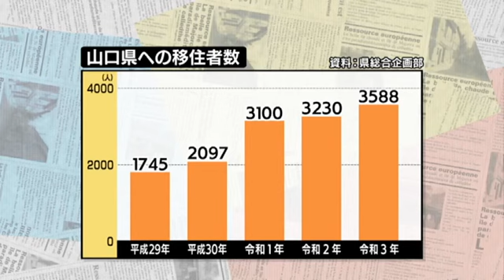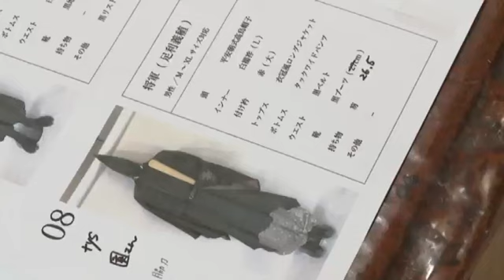参加費100万円申し込みゼロ「内容からすると安い!?」山口・大内文化を感じながら お成り行列で将軍様体験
山口はじっこニュースがスタートして2年9か月。これまでに38回、約80本のニュースを発信してきました。その度に山口県の魅力を再発見してきたわけですが、そもそも山口県は全国の人からどう見られているのか、調べてみることにしました。
▽SMOUT移住アワード2022（年間）全国第4位　山口県
▽宝島社 田舎暮らしの本2月号、「2023年版 住みたい田舎ベストランキング」
・人口10万人以上20万人未満のまち 総合部門全国第３位　宇部市
・人口20万人以上のまち、総合部門、若者世代・単身者部門全国第3位　下関市移住者数は年々増加していて、4年前と比べおよそ2倍に拡大した山口県（県総合企画部による）。これはつまり、山口県に魅力を感じる人が増えていると言えます。ただ一方、都道府県別魅力度ランキング43位というデータも（ブランド総合研究所・地域ブランド調査2022）。

実際、他県の人は山口県のことをどう思っているのでしょうか?東京で聞いてみました。
Q.山口県と言えば?
「フグ！フグじゃなかったら、関サバ関アジ」
「何でしたっけ?あの橋。『なんとか橋』みたいな（取材班：山口県民としては、『なんとか』を思い出してほしいです）なんか3文字・・・『なん・とか・橋』」「本当に正直なことを言うと、あんまり印象という印象を持ったことがない」

「何かひとネタほしいですよね。香川のうどんみたいな」中には・・・
Q.（地図を示して）山口県、どこだかわかりますか?
「えぇ~・・・（兵庫県を指さして）なんかこの辺とかじゃなかった?仕事でかかわったことがあります。
番組表を作る仕事で関わったことがありますけど（取材班：なのに?）アハハハハ」仕事で関わりがあるのに、知らないという人も。

やはり他県の皆さんは、山口県を知らないのか?と思いきや・・・
「秋芳洞は行ったことがあるけど（取材班:何で来られたんですか?）秋芳洞は修学旅行で。神秘的ですし、もう一回ちゃんと行きたい」
「初代総理大臣が会食をしたところ。条約を結んだところ」
「下関の市場に行きました。活気があってすごかった。僕、釣りをするので、萩市見島の八里が瀬のほうとかは行ってみたいと思いますし」
さらに、こちらのお二人は・・・「家族の中では山口が旬で、行きたいところだなと思って、最近いろいろ調べています。キャンプ場とかもあったり、観光できるところがいっぱいあって、海もきれいで。調べてみると『あ、こんなところもあった』みたいな驚きがいっぱいの県なのかなって。そういうのを知るきっかけがあったら、すごいドカンとみんなに浸透するんじゃないかなと」山口県を知っている人からは「魅力的」という声が、思った以上に聞かれました。知らない人はまだまだいる・・・でも、知っている人には、魅力は確かに伝わっている！
なんだか、ちょっといい気分。

せっかくなので、県に調査結果を報告！取材班
「話を聞いたところ、やっぱりちょっと知らないというか。一方で、山口県を知っている人は、魅力をめちゃくちゃ感じていました」
山口県 広報広聴課　広報推進班 石田賢次さん
「あ、そうなんですか（喜）それはもう、純粋に嬉しいですね。そういう方にはもっともっと知っていただいて何回も何回も山口県にお越しいただければと」
取材班
「我々としても、地元のメディアとして、これからもっと山口県の魅力をもっとPRできればと思います」
石田さん
「そうですか。それはぜひ一緒に情報発信してきましょう」これまで、会社のはじっこで細々と情報を発信してきたはじっこ取材班。なんとこのたび、山口県とタッグを組んで県内の魅力を発信していくことになりました！ということで山口はじっこニュース、県とのコラボしました。県外の皆さんにも、山口県を知ってもらおうじゃないかということで、これからさらに総力を挙げて、はじっこニュースをお届けしていきます。そんなコラボ企画第一弾が、こちら！

山口県の魅力を全国へ・大内文化に新たな歴史

約600年前、現在の山口県を中心に栄えた西国一の守護大名・大内氏。山口県が誇る国宝瑠璃光寺五重塔や、伝統工芸の大内塗。京都を模してつくられたとされる町並み…今も山口県には大内氏が築いた大内文化が色濃く残っています。そして時は令和。今回お伝えするのは、そんな大内文化の歴史に新たに刻まれた取り組みです。
スタッフ
「今回何をはじめられた?」仕掛け人・田中光敏さん
「はい、将軍体験コースというプランを考えました」歴史に刻まれたものとは、4月からはじまった将軍体験コース。大内氏の第30代義興が室町幕府前、将軍の足利義稙をもてなした、中世最大の催事を再現するという企画。簡単にいえば参加者はぜいたくにもてなされ、将軍気分を味わうことができるんです。
田中さん
「山口は『西の京やまぐち』とよく言われますが、大内氏についてあまり知られていない現状がある。そこで知っていただくきっかけになるようなイベントを実施したいと始めました」何より驚きなのは、参加費何と！100万円。大内文化としてのプライドが生んだのか…スタッフ
「高すぎるのでは?」
田中さん
「いえいえ、決して高いものではなくて、内容からすると安い！です」安いと言わしめる企画がこちら。20人のエキストラを引き連れた御成行列の再現に、当時の歴食体験、そして、個室で狂言観賞ができる宿泊付きプランです。ただ・・・・
田中さん
「企画がはじまって0件です。申し込み0です」

そこで取材班！この「最上のもてなし」の魅力を伝えたいと、特別に一部の体験を申し込みました。まず舞台となるのは、山口市にある菜香亭。そしてプランを盛り上げるため、県外からわざわざこの地に招へいされたのは、まさかの白馬。パールちゃん19歳。大好物はニンジンです。
そして、はじっこ取材班のチーフ、園大知ディレクターが「将軍」となります。そのほかエキストラも姫や武士など、オリジナル衣装に衣替え。ちなみに小物類も含めると、衣装の総製作費はおよそ200万円。さらにはパールちゃん。出張旅費もうん十万円と、まさにKING OF DREAM。そして・・・・

お成り行列 いざ出陣！

（ほら貝の笛音）
田中さん
「ついにはじまりました」構想からおよそ1年の時を経て生まれた、50メートルにも及ぶ現代版御成行列。現代で言えばパレード、いや、パーティーか。沿道には警察官。メダリストかと思うほど、非日常を体験できます。先頭は警護役の武士、中央に将軍が鎮座するというフォーメーションで、約1キロ離れた大内氏館跡を目指します。
田中さん
「いけてますね。かっこいいですね」田中さんいわく、将軍擁する一行ということで、堂々と歩くことがコツなようです。一方…スタッフ
「緊張してる?」
参加者した子
「はい」
スタッフ
「殿に仕えてる気持ちになれてます?」
別の参加者
「うん、なろうと努力しています。笑」地域の文化を身近に感じてほしいと、エキストラは老若男女、地元の方々で構成されています。
スタッフ
「ちなみに500年前って、白馬ではなく馬車とかでは?」
田中さん
「史実によると、将軍はカゴで来られたと聞いております」白馬を採用されたのは、ただ演出上の都合だそうです。
観覧した人
「貴重だなと思います」
別の観覧した人
「山口ならではというか、文化的なところもあるので、誇らしく思います」
別の観覧した人
「山口の文化を再認するようになりますから」お成り行列は30分…地域の人や観光客に見守られ、終了しました。
参加した子ども
「こういう経験ができてよかった」別の参加した子ども
「着物ってめったに着ることができないので、子どものうちじゃないと経験できないこともあると思うので、うれしかったです」記念撮影後は、湯田温泉にある旅館・山水園で当時の宴と、狂言鑑賞を楽しみます。

体験すると"優しい気持ち"に？

スタッフ
「殿様！?さまになってましたけど、どうでした?」
殿様にふんした園ディレクター
「率直にやさしい気持ちになりました。こうもてなされていると、受け入れられた感じがして、昔のお殿様もちょっと手を振られてやさしい気持ちになっていたのかなと思いました。100万円以上の価値があると思います」当時、将軍や文人を呼び込むことで、この地で芸術や文化の振興を図った大内氏。
田中さん
「イベントを実施することで、多くの方に多くに知っていただくこときっかけになるので、今後どんどんプロモーションをかけていきたいと思います」
スタッフ
「目標は?」
田中さん
「そうですね。1年以内に2組狙いたいです」600年の時を経ても、山口県観光の一躍を担う大内文化。そして西の京・西京と言われる山口で生まれた大内文化"最強"の企画。体験することで、あなたも優しい気持ちになれるかもしれません。